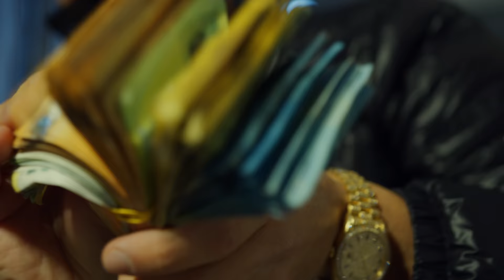ZUNA & AZET - BLEIB AM BALL (prod. by Bawer)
Management: Two Sides

ULTRA PLUS TOUR 2023

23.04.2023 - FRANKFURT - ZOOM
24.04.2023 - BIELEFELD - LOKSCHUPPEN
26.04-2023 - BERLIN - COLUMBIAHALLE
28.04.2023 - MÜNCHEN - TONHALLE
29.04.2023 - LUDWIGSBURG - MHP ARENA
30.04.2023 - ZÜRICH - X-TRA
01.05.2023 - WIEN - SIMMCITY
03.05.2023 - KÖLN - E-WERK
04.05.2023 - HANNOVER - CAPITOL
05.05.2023 - HAMBURG - GROßE FREIHEIT 36